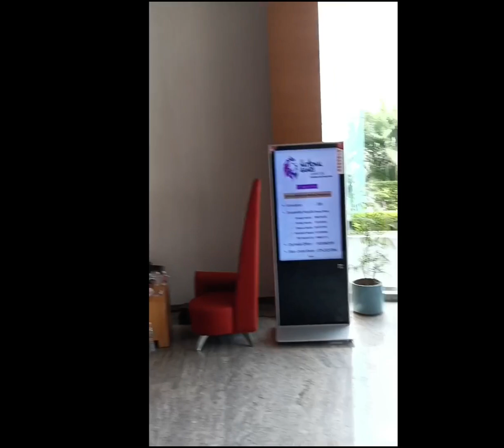my first vlog..